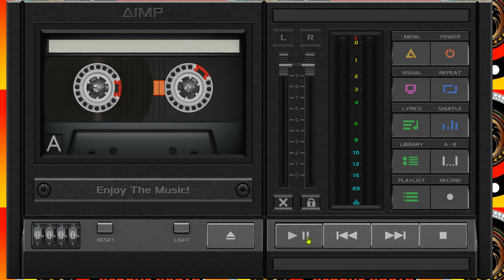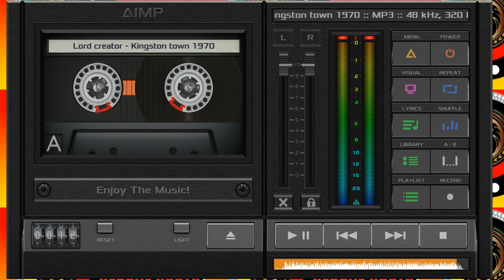Lord creator - Kingston town 1970